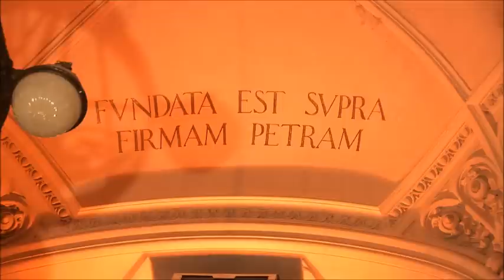Palacio Barolo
Capitulo de El Hombre y su Obra, corto documental seriado para el canal Construir TV.